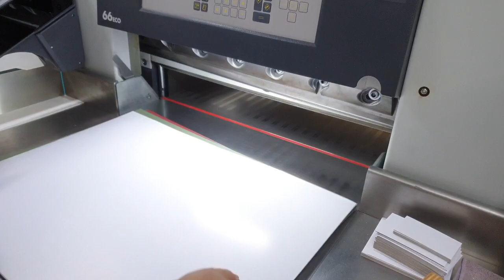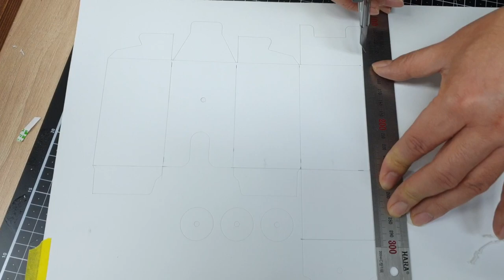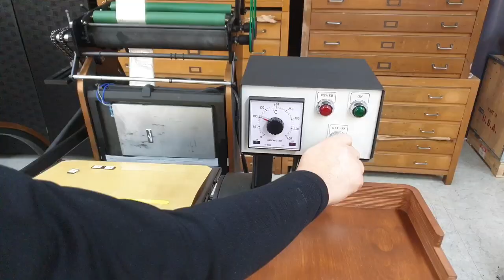레터프레스 명함케이스 만들기.Create a letterpress business card case.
레터프레스 명함케이스 제작과정을 영상으로 올려 봤습니다.